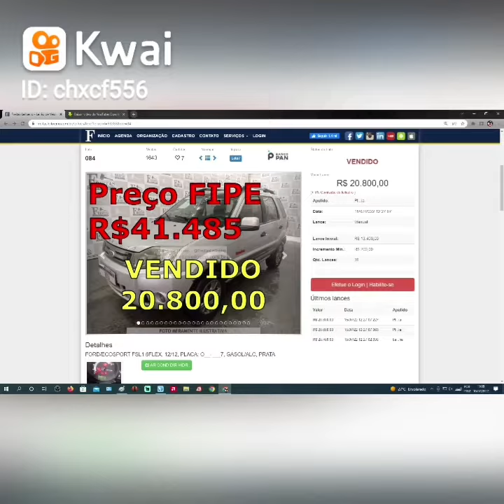17 de julho de 2022